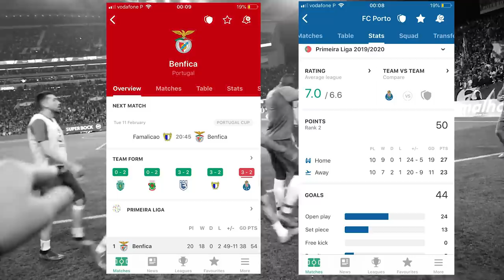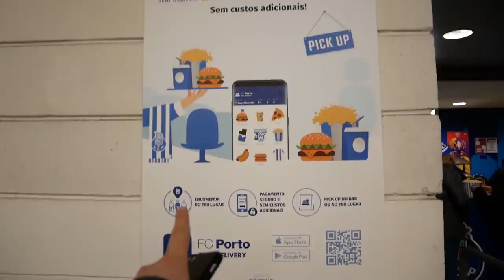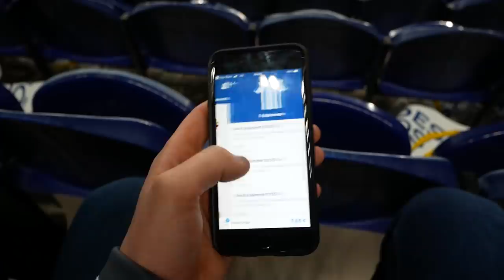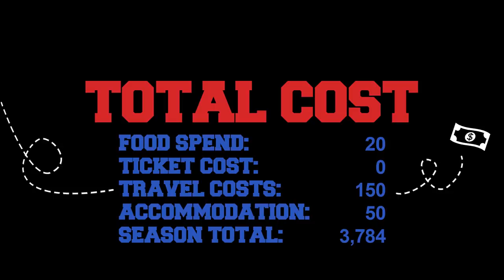INCREDIBLE SCENES AS FC PORTO BEAT SLB! - AwayDays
1,000 likes+ please guys! WE SAW A WIN!

SOCIALS